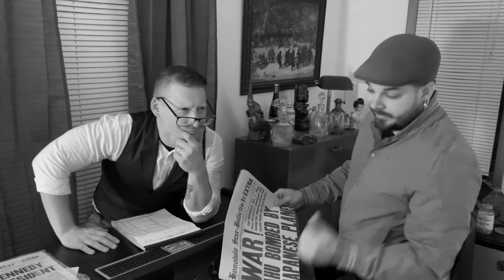The Fista Zone: Un-Happy Hour 🌌🍺